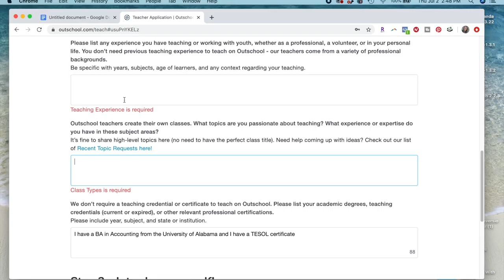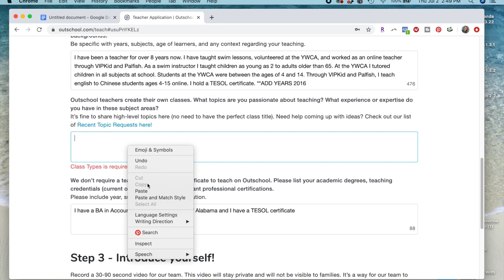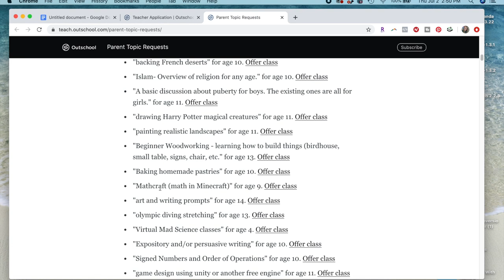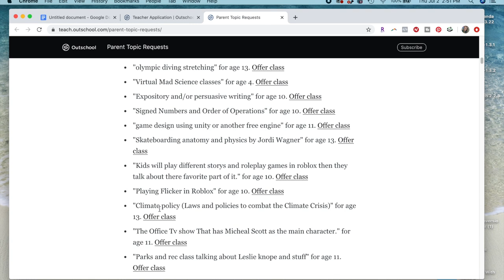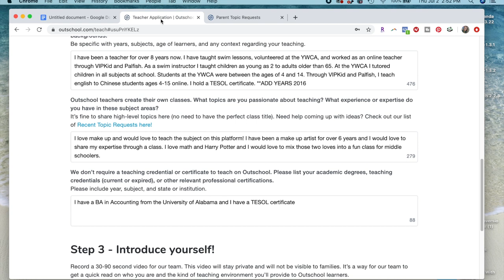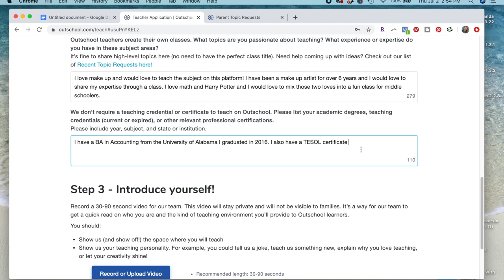**OLD VERSION** How To Fill Out Your Outschool Application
OUTSCHOOL CHANGED THEIR APPLICATION!!! GO HERE FOR JULY 2020 UPDATED APPLICATION VIDEO WALKTHROUGH & TIPS:

Want to teach online? I’d love to help you pass through the application process with ease!

If you have already downloaded the app, you can add me as your inviter by going to:
 Me - settings - inviter - enter code: 50306572

👩‍🏫 Palfish requires teachers to have a TESOL certificate. It only took me a few hours to complete… not 120 hours lol

I have the colorful USA map & the white background world map! Both 2x3 viny and I LOVE them!

FACEBOOK & INSTAGRAM ADS:

I run an online digital advertising agency! If you would like help running ads for your businesses and products, let's chat! Set

If you’d like to start an ad agency of your own, here is the course I took:

xoxo,

Catherine